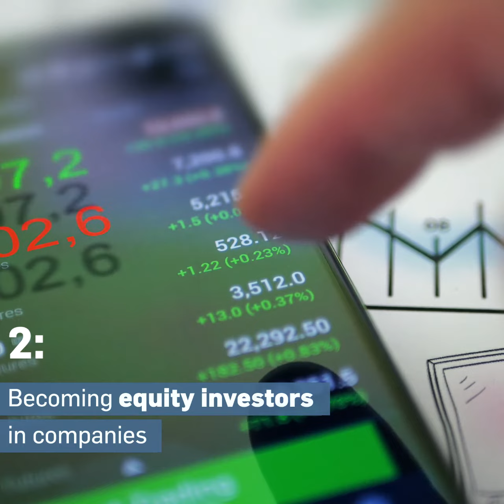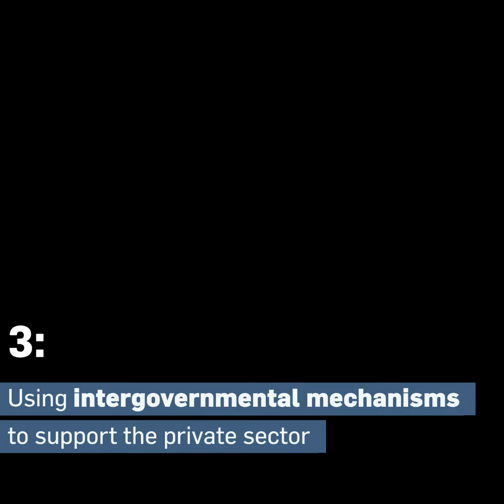Mia Mottley: We can't privatize profit and socialize losses